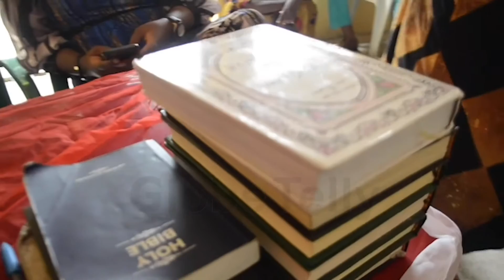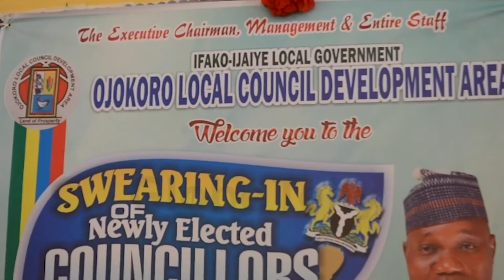OJOKORO LCDA SWEARS IN COUNCILLORS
INDUCTION EXERCISE